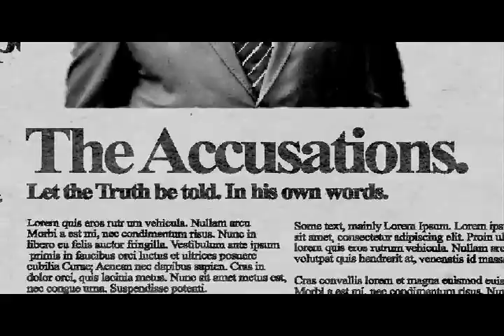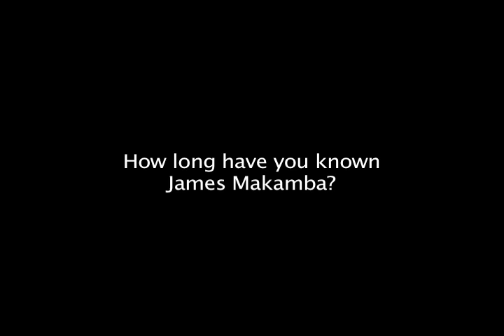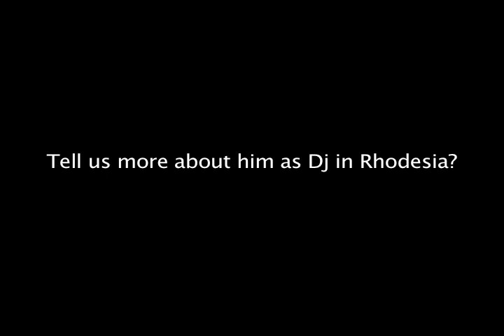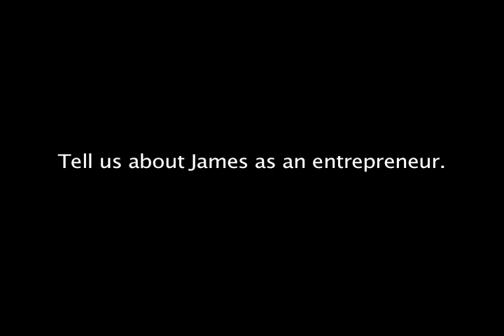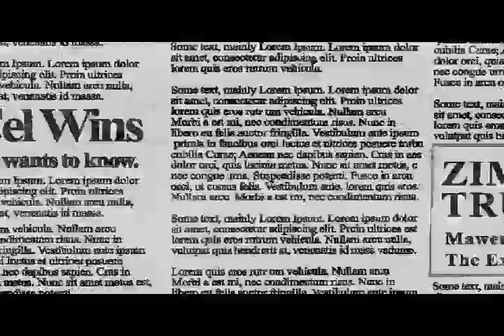Tendai shares memories